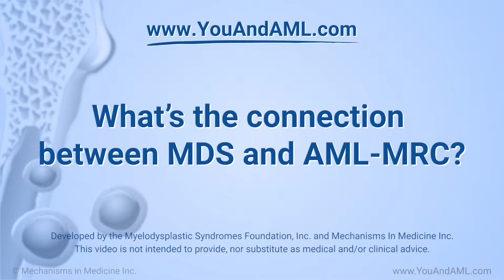What’s the connection between myelodysplastic syndrome (MDS) and AML-MRC?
Dr. Sandra Kurtin, expert on acute myeloid leukemia (AML), explains that myelodysplastic syndrome, or MDS, is also a disorder of abnormal cells in the blood and bone marrow. MDS can develop into AML-MRC because it is also a malignancy, or cancer, of the bone marrow cells. Having a higher-risk type of MDS raises the risk of developing AML later.